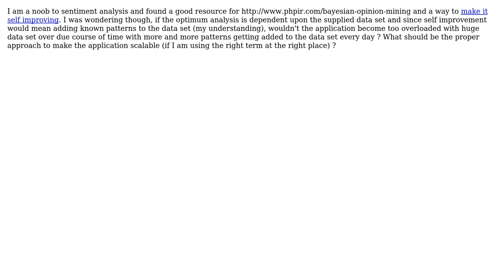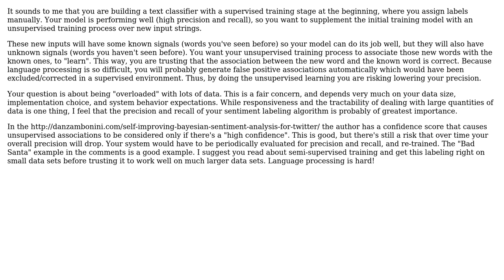How to optimise an sentiment analysis algorithm for larger data sets? (2 Solutions!!)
How to optimise an sentiment analysis algorithm for larger data sets?

With thanks & praise to God, and with thanks to the many people who have made this project possible! | Content (except music & images) licensed under CC BY-SA | Music | Images & others | With thanks to user Quentin Pradet user gentrobot user AnAnswer and the Stack Exchange Network Trademarks are property of their respective owners. You are responsible for your own actions.